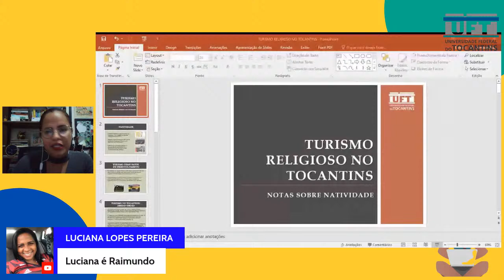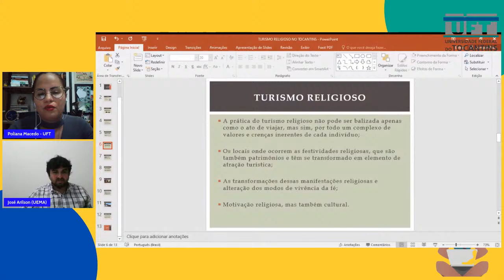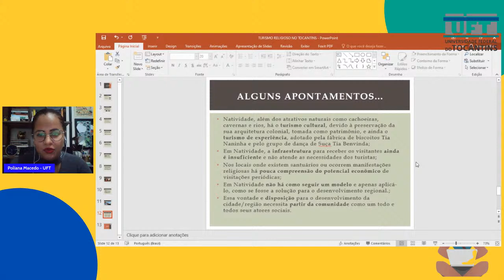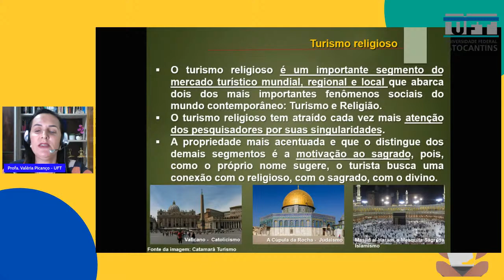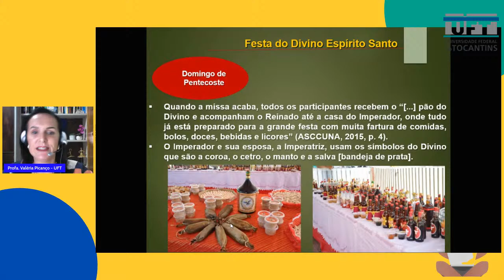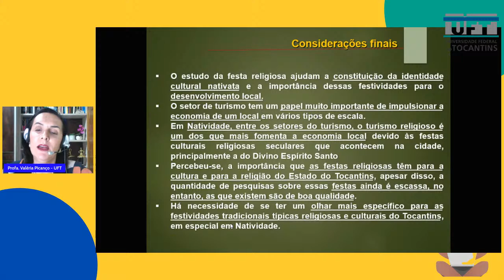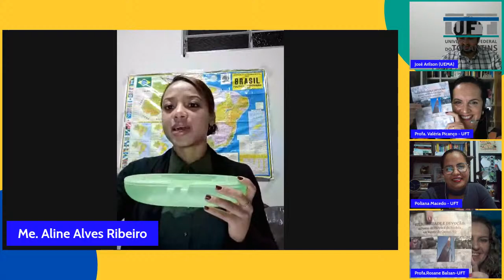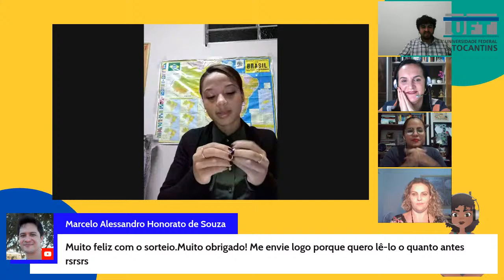LIVE I Novas perspectivas para o desenvolvimento do turismo local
II Curso: Novas perspectivas para o desenvolvimento do turismo local, em comemoração aos 7 anos do Projeto de Roteiro Geo-Turístico de Porto Nacional.
A mesa Turismo Religioso contará com a mediação do Professor Dr. José Arilson Xavier de Sousa (UFMA) com o apoio da Me. Aline Alves Ribeiro e expositoras Dra. Kátia Maia Flores (UFT) Me. Poliana Macedo (UFT), Dra. Valéria Picanço (UFT). Teremos abordagens como: Turismo religioso no Tocantins: Notas Introdutórias sobre Natividade (TO), Turismo em Natividade: Cultura e Religião e Turismo Religioso: Monte do Carmo e as Festas Tradicionais. A abertura cultural ficará por conta do grupo de Suça Tia Benvinda de Natividade-TO coordenado pela Profa.Verônica Tavares.